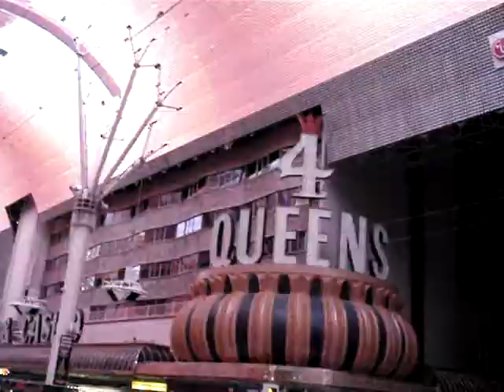Family #73 at LAS VEGAS 1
夜晚11点还是如此热闹，头顶的激光荧幕让人们驻足